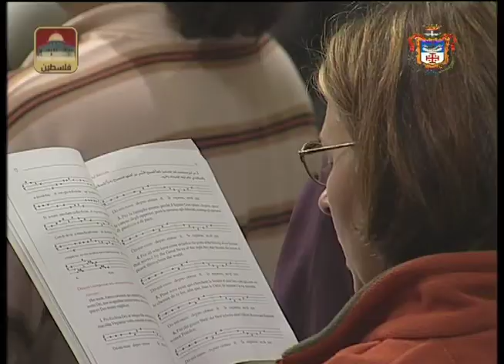Missa de Natal em Belém, c/ patriarca Fouad Twal